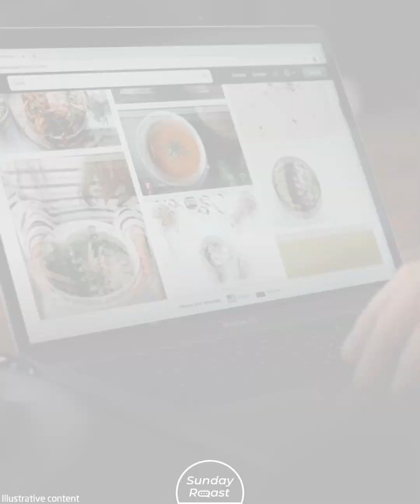11 Unspoken Rules You Should Know Before Dining at a French Restaurant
French fine dining is an art and a science